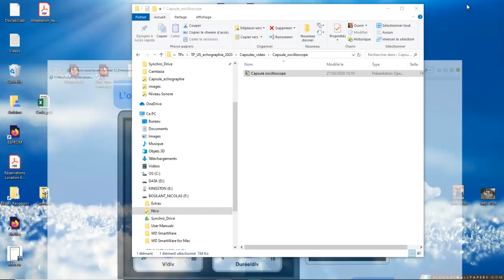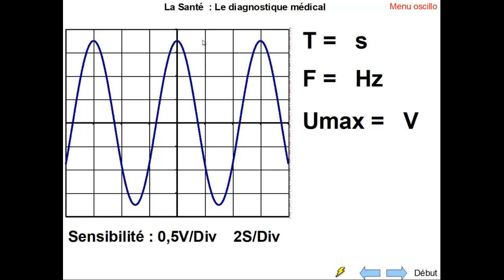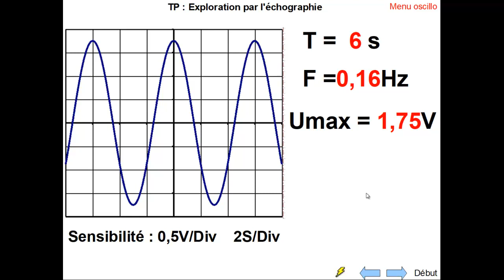oscilloscope principe fonctionnement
Explication sur le principe de fonctionnement d'un oscilloscope.
Base de temps et sensibilité verticale